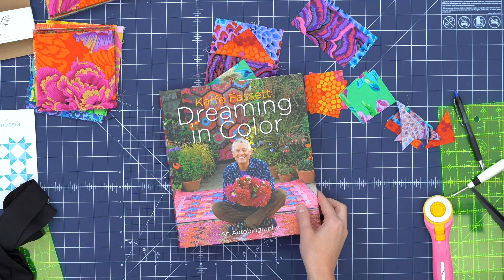REPLAY: Fly Away with a Kaffe Fassett Fancy Flight Table Runner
Renowned artist, Kaffe Fassett is coming to Missouri Star this week, and we're sewing up a bold and beautiful Fancy Flight Table Runner to celebrate!

Shop over 300 Kaffe products (including the Rainbow Stash Charm Pack used to make this project)
Come to Kaffe's class! Due to cancellations, we have a few openings! Click here to sign up for a 6-hour workshop with Kaffe this Thursday or Friday